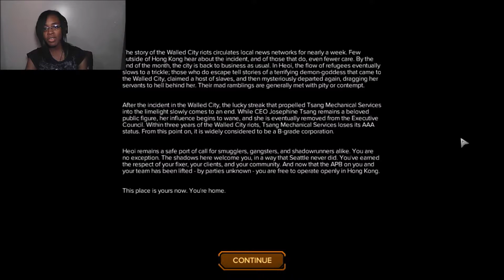THE END!!! ||ShadowRun Hong Kong extended edition episode 70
Ello there mates! We have finally reached the thrilling conclusion of Shadowrun! How awesome this game was!!